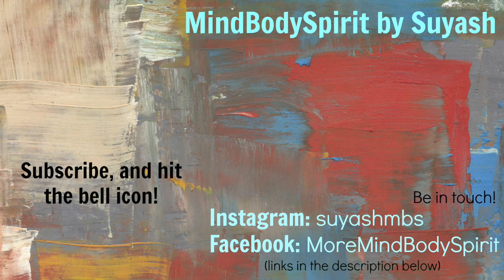Law of Attraction Success Series #15 - Attract Friends, Success, Well Being, Manifest Abundance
With the law of attraction you can attract friends, success, well being, luck and abundance into your life. These success stories will prove to you that law of attraction works and if these people can make it work for them and manifest good into their lives, so can you.